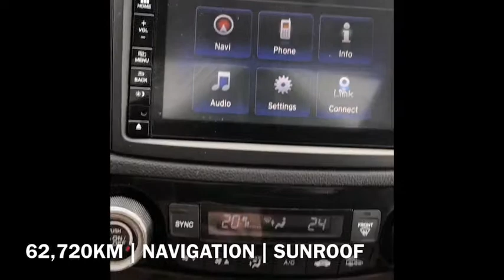2016 HONDA CR-V TOURING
2016 HONDA CR-V TOURING
Navigation, sunroof, heated leather, fog lights